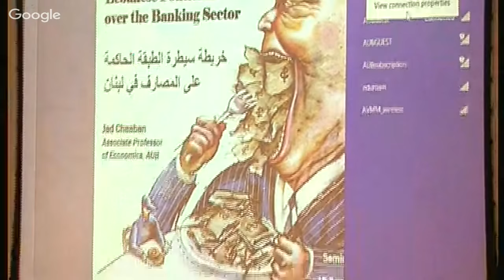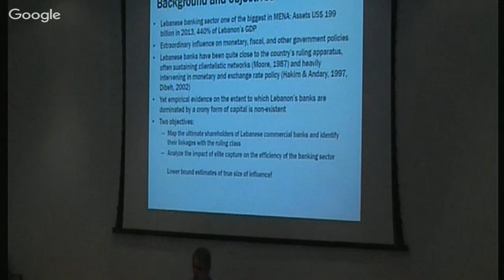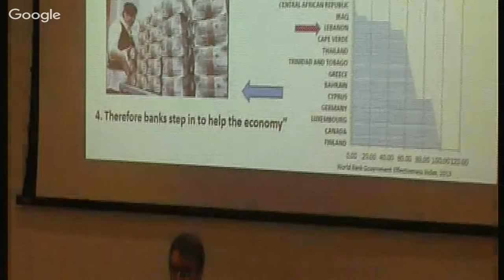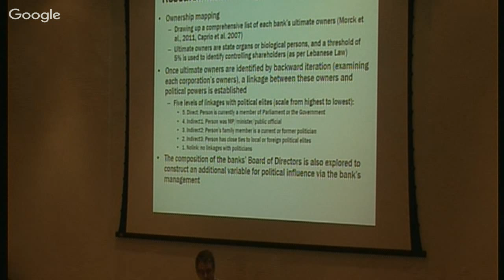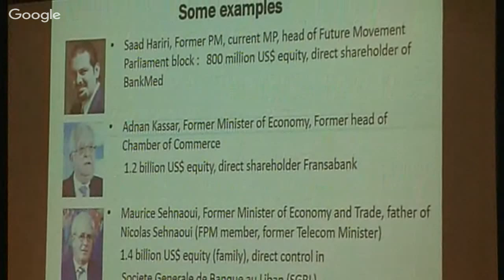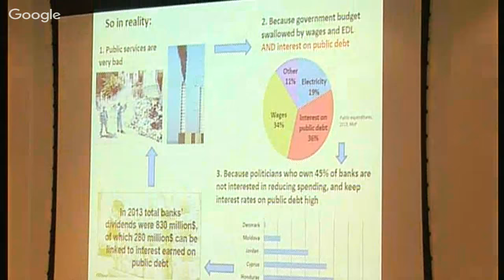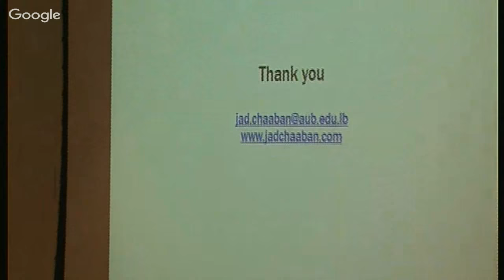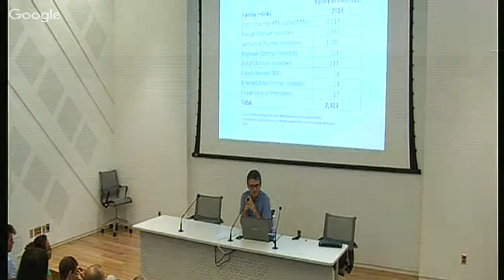I’ve Got the Power: Mapping Connections Between Lebanon’s Banking Sector and the Ruling Class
Seminar by Dr. Jad Chaaban, Associate Professor of Economics, AUB

Place: Issam Fares Institute Building Auditorium, AUB

This seminar presents the results of ongoing research which explores the relationship between Lebanese banks and the ruling class in the country. The project is part of a wider regional initiative entitled “The Political Economy Determinants of Private Sector Dynamism in the Middle East”, coordinated by the Economic Research Forum. The seminar will present new data on the ultimate shareholders of Lebanese commercial banks, which allows the full identification of the ownership structure of these banks and their close connections with the ruling class. The impact of the political elite’s capture of the banking industry will also be discussed.